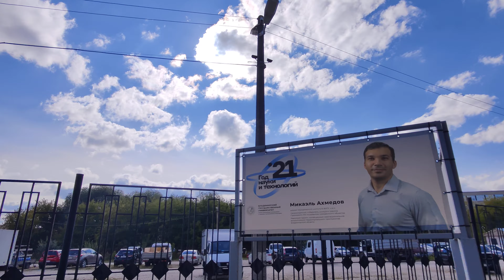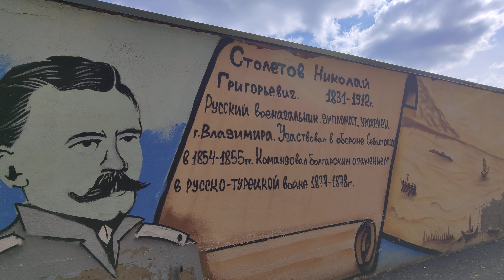Студ городок ВЛГУ / Прогулка АСМР по Владимиру 4К / city walk / guide to vladimir / asmr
В этом видео вас ждет прогулка по студенческому городку ВлГУ им Столетовых, пройдемся по дорожке от 1 корпуса ко 2,3,4, физвоз (это территория бывшего политеха, до ПЕДа не пошел). До общаг не пойду.

Поддержать: карта Тинькофф 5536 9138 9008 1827